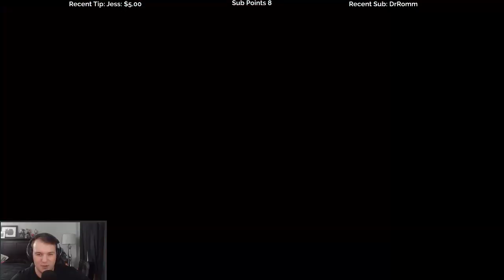Let's Play Gears 5 with Cattsass - Episode 16